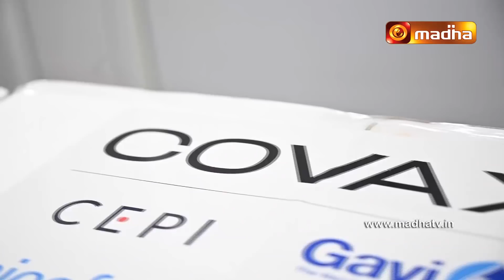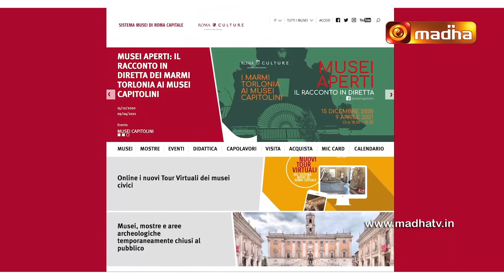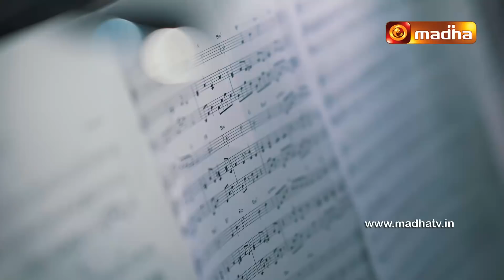Vatican Top 10 340 18 April 2021